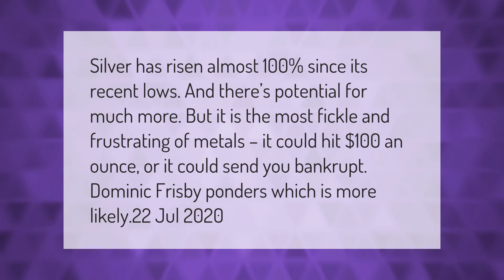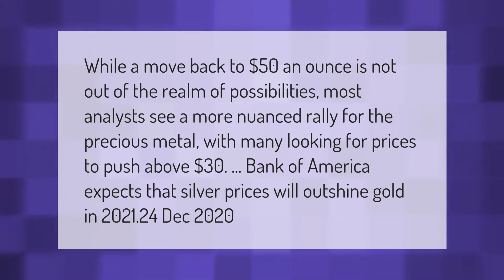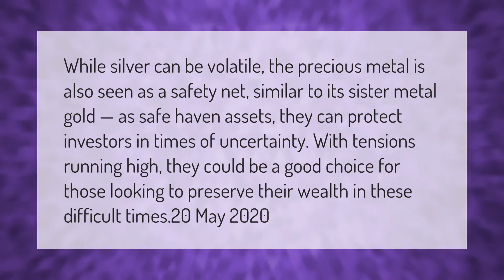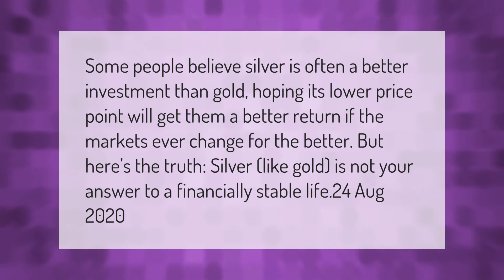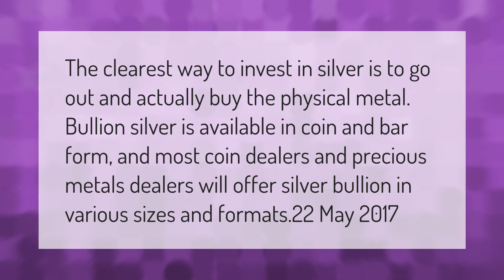Will silver hit $100 an ounce?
00:00 - Will silver hit $100 an ounce?
00:40 - Is silver a good investment in 2020?
01:09 - Will silver hit $50 an ounce?
01:40 - Is Silver Good Investment?
02:12 - Why is silver so cheap 2020?
02:46 - Is silver a bad investment?
03:15 - Will silver be worth more than gold?
03:46 - Where can I buy real silver?

Laura S. Harris (2021, February 9.) Will silver hit $100 an ounce?
    AskAbout.video/articles/Will-silver-hit--100-an-ounce-219303